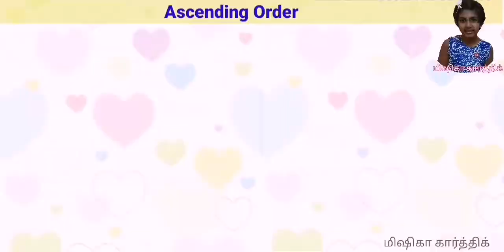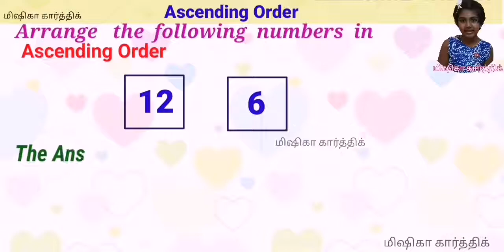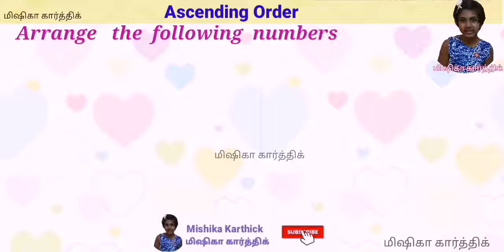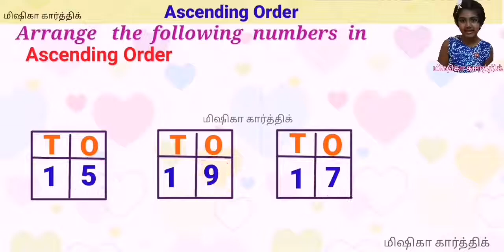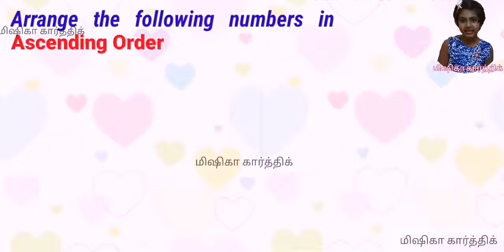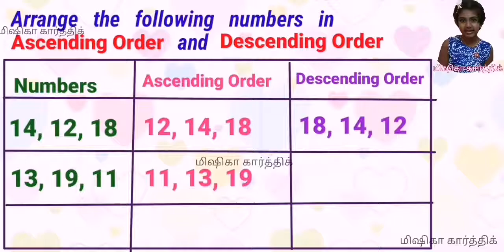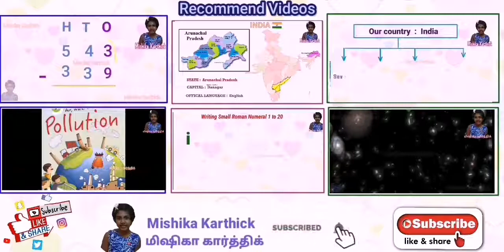Grade 2 Maths Ascending order Part2 in Tamil| Kids Educational Video | Mishika Karthick | #50